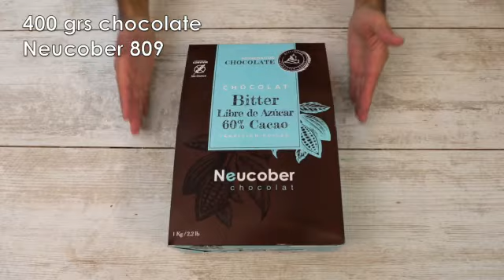PASTEL DE CHOCOLATE NEUCOBER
- 215 cc de leche de coco.
- 400 grs de Cobertura de Chocolate Fino
Bitter 60% Cacao sin azúcar
- 50 grs alulosa.
- 4 huevos.
- 180 grs harina de almendras.

Derretir el chocolate Neucober a baño maría a 50ºC, reservar. En un bowl colocar los huevos y la alulosa batir hasta conseguir una mezcla espumosa. Añadir el chocolate derretido y mezclar con movimientos envolventes. Luego agregar la leche de coco e incorporar bien, añadir la harina de almendras.

Llevar la mezcla a un molde previamente enharinado y llevar a un horno precalentado durante 1 hora a 150ºC. Una vez frío sacar del molde y decorar con chocolate blanco y tu fruta favorita.